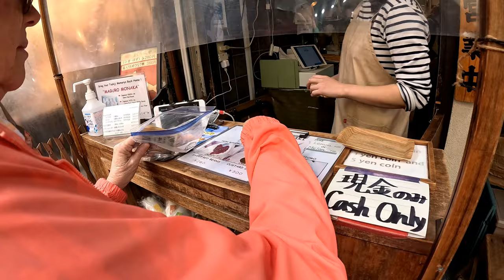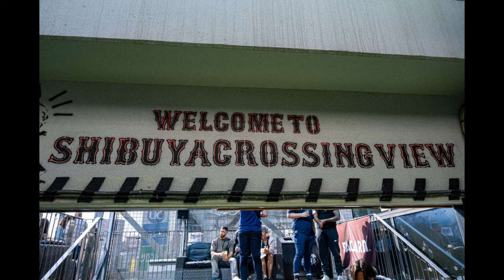Discover The Magical Wonders Of Tokyo - The Ultimate World Cruise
Visit the Buddha Temple Sensoji, and the traditional shops and arcades. East Kobe beef from a local street market. Explore a Shinto shrine and see a wedding party, Stroll along the internationally known Takashita Dori Street, the center for Japanese youth culture and fashion. Witness the worlds busiest pedestrian crossing at the Shibuya crossing.